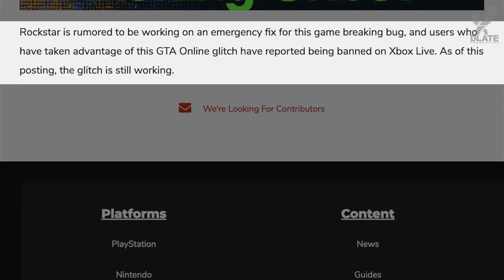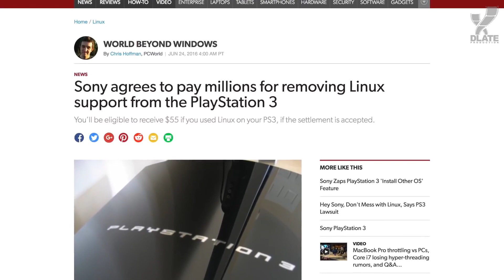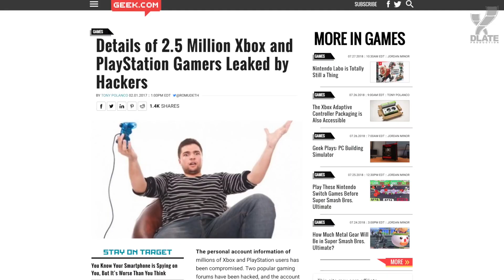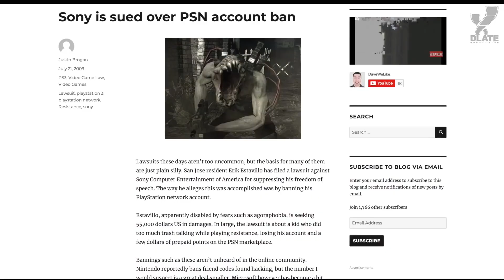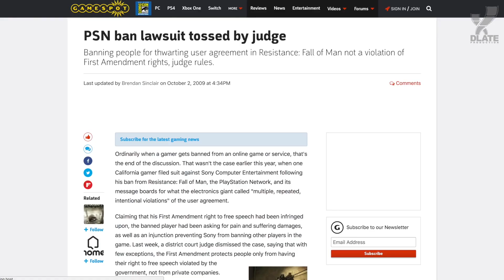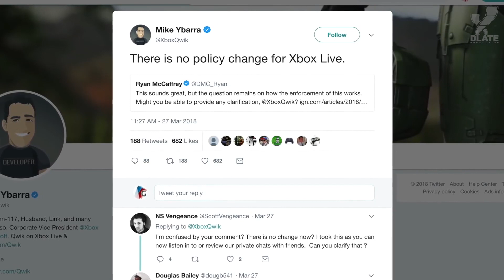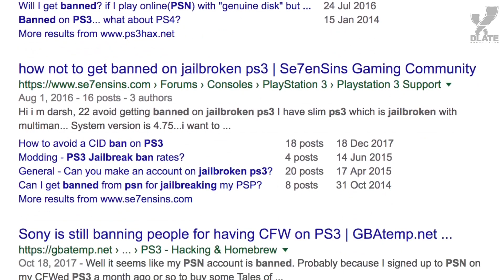10 причин, по которым могут ЗАБАНИТЬ в Xbox Live и PSN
Всё больше и больше игрового времени мы проводим в сети, а онлайн-сервисы меж тем всё сильнее ужесточают свои нормы поведения. Сегодня gameranx обсудит 10 причин, по которым могут забанить в Xbox Live и PSN.

"10 Things That Could Get You BANNED From Xbox LIVE & PSN" - русская озвучка. Автор: gameranx.